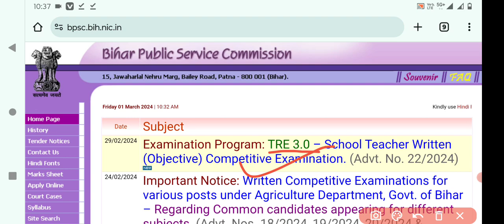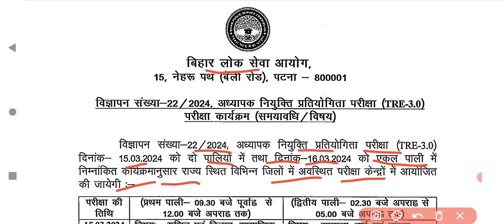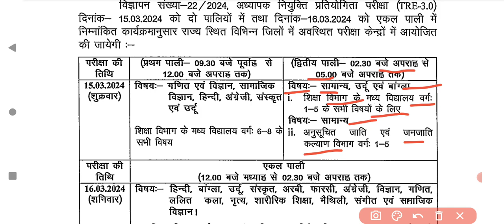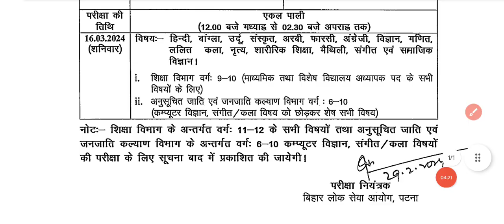bpsc school teacher exam date l BPSC school teacher exam 2024 tre 3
tag...

♥️♥️♥️♥️very important ♥️♥️♥️♥️✅